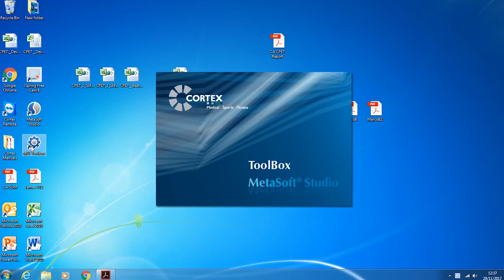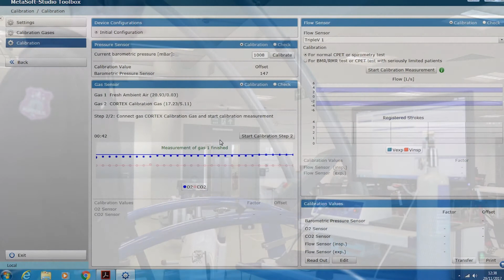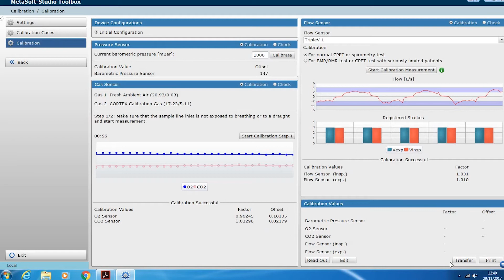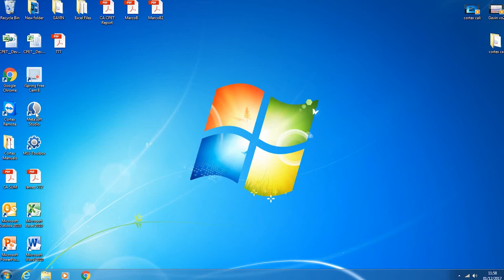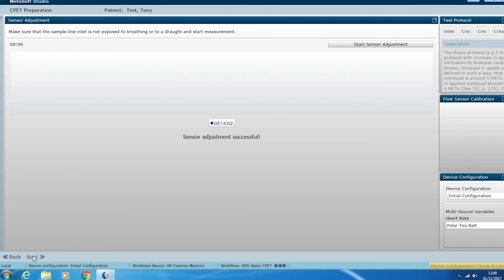Cortex Gas Analyser(VO2 Max) - Learn the Basics!!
Learn how to use the Cortex breathe by breathe gas analyser and the Metasoft Studio software. Find out how to calibrate the system and set up a basic CPET test.

This equipment used to assess an athletes aerobic capacity which is commonly known as a VO2 max test.